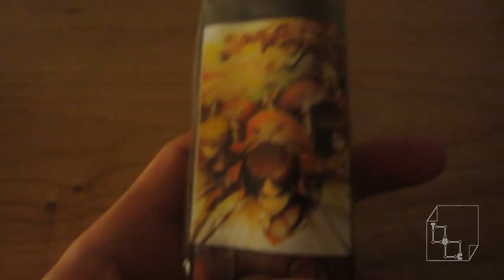Attack On Titan Wall Scroll (Shingeki no kyojin) Poster Anime Unbox unbag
New Wall Scroll for Attack on Titan Season 1 with Armin, Eren, Mikasa.